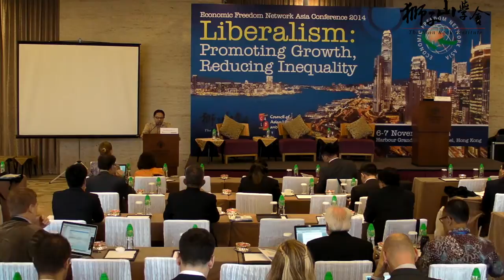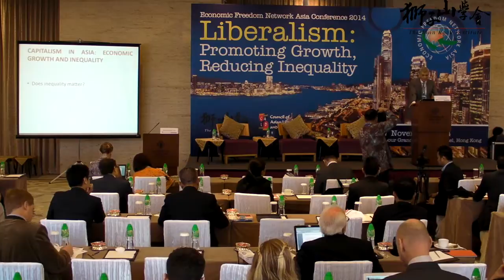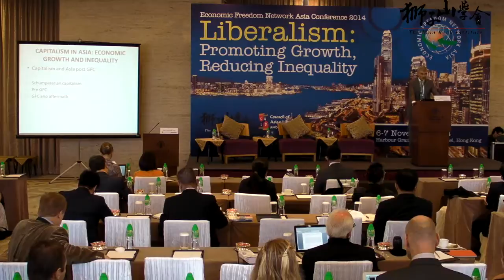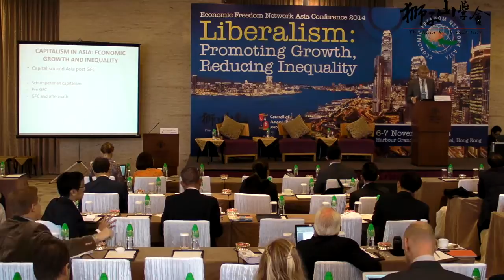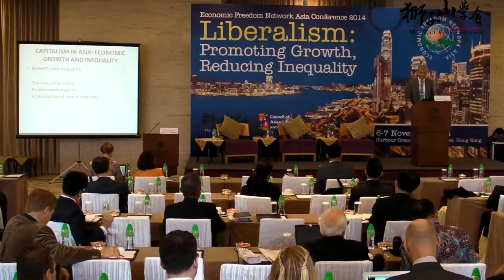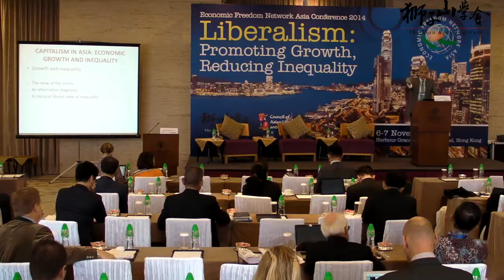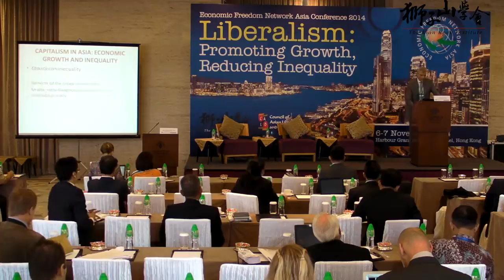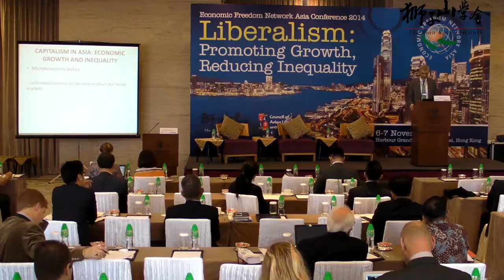2014 EFN Asia: "Economic Growth and Inequality" - Opening Keynote Address by Razeen Sally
"Economic Growth and Inequality" opening keynote address by Dr. Razeen Sally at the 2014 Economic Freedom Network Asia Conference, Nov. 6 - 7, 2014., Hong Kong.